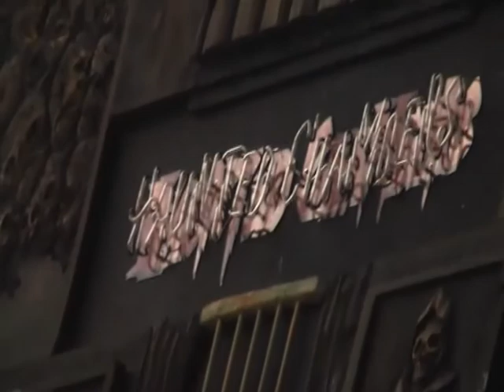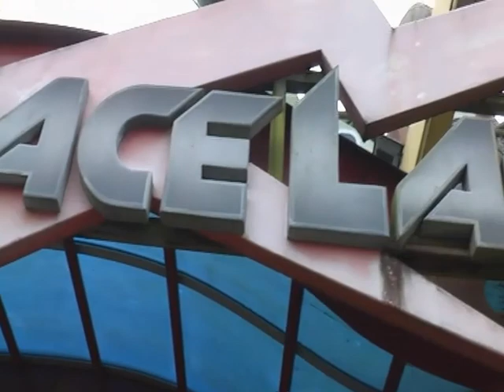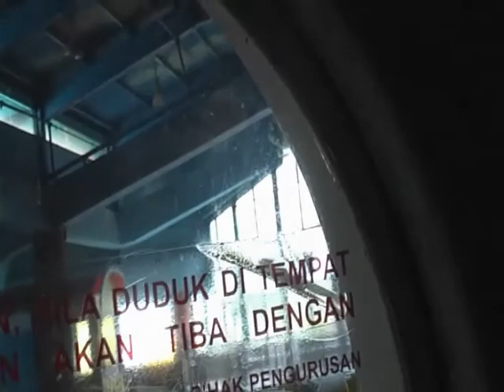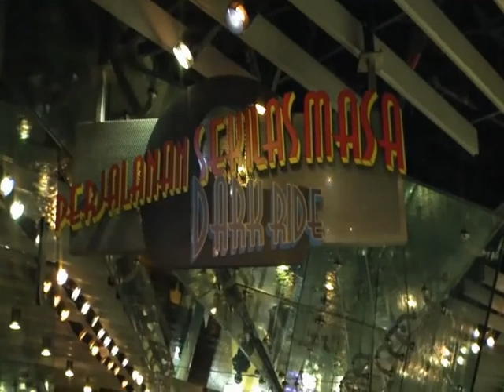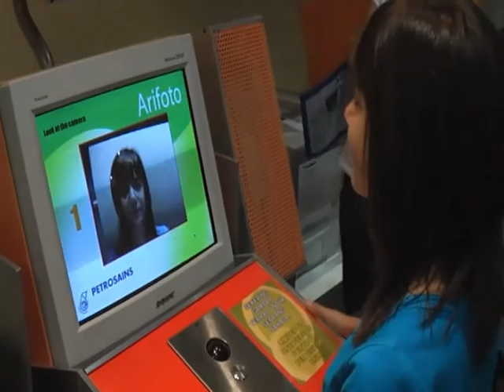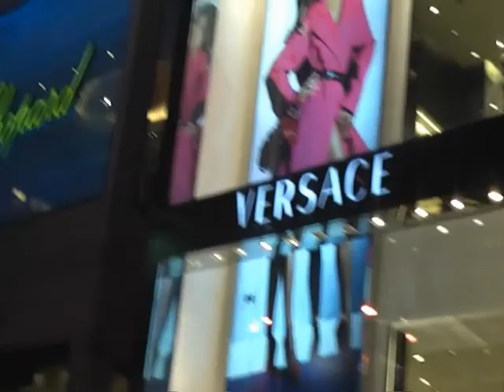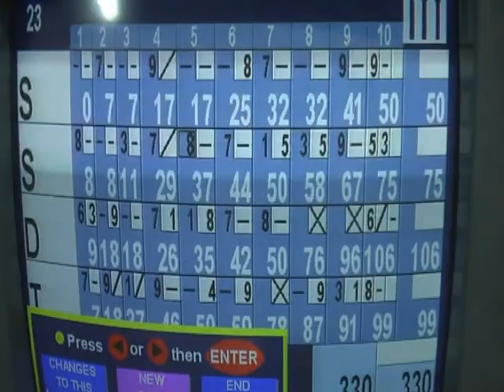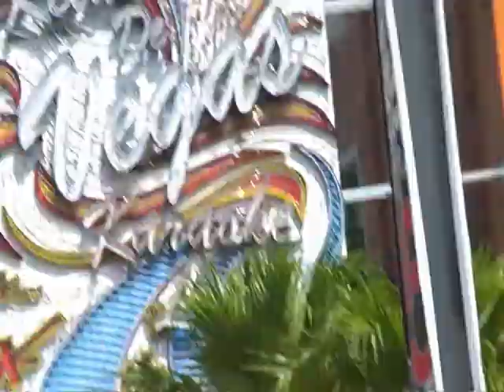2009 Kuala Lumpur Holiday